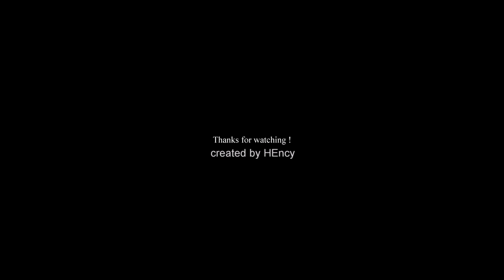Introducing Laowa 10mm f/2.8 Zero-D FF . World"s Widest Frame Rectilinear Lens !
Laowa proudly presents its first autofocus lens, and it's nothing short of extraordinary. Witness the dawn of a new era with the WORLD'S FIRST 10MM F/2.8 RECTILINEAR FULL-FRAME LENS.
Available mounts:
AF: Sony E, Nikon Z
MF: Canon RF, L Mount
Prepare to be amazed by:
✅Ultra-Wide Angle of View of 130.4°
✅Compact & Lightweight Design - 0.93 lb / 420g
✅Built-in ⌀77mm Filter Thread
✅Close-to-Zero Distortion (Zero-D)
✅Close Focusing Distance of 12cm
✅Excellent Performance for Astrophotography
✅Outstanding centre and corner sharpness
✅10-Point Sunstars
✅Accurate and Reliable AF Performance